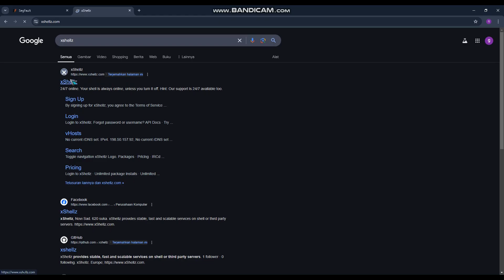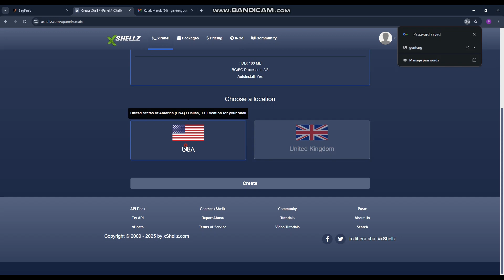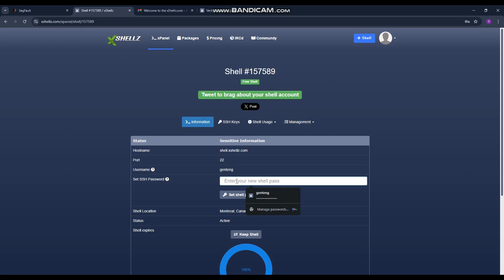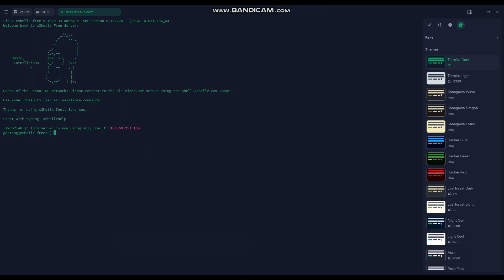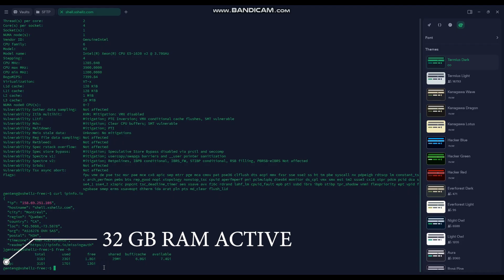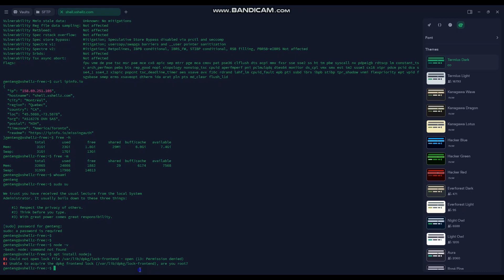AWESOME FREE VPS 8 CPU 24/7 | LIFETIME SSH ACCESS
Looking for a FREE VPS with 8 CPU cores, 24/7 uptime, and lifetime SSH access? You’ve come to the right place! In this video, I’ll show you how to get a powerful free VPS with no hidden fees and full root access for lifetime use. Whether you're a developer, programmer, or server enthusiast, this high-performance VPS will help you run applications, host websites, or manage projects with ease.

🔹 Features of this Free VPS:
✅ 8 vCPU Cores for fast performance
✅ SSH Access 🔑
✅ 100% Free Forever – No credit card required!
✅ 24/7 Online – Reliable and always available
✅ Secure & Fast Connection 🚀

Greetings "Routing Channel"
"No Gimmick"

Also see other Routing Channel videos about FREE VPS Lifetime 24/7 & LIFETIME

This video is made for educational access only. Do not misuse it for illegal actions such as mining with free vps and so on.